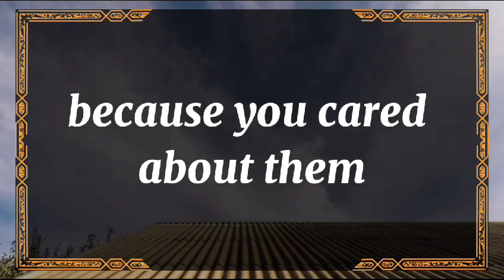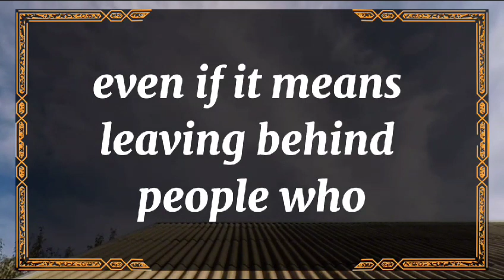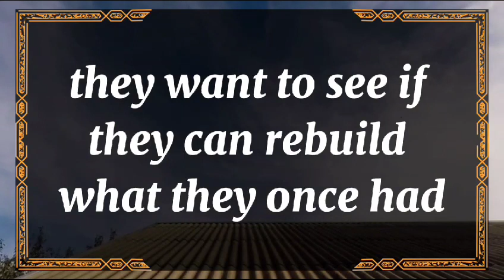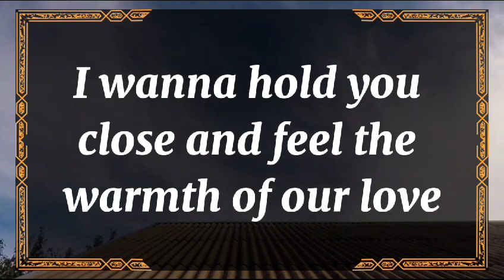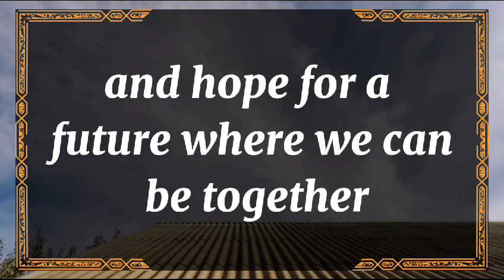💘 DM to DF today💘It was love at first sight, at last sight, at ever 💫 twin flame universe🌈